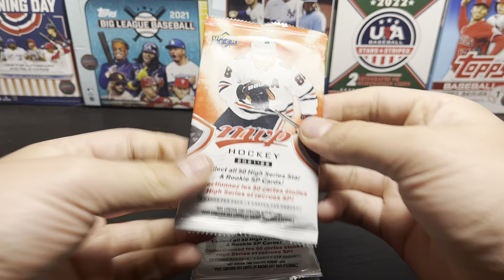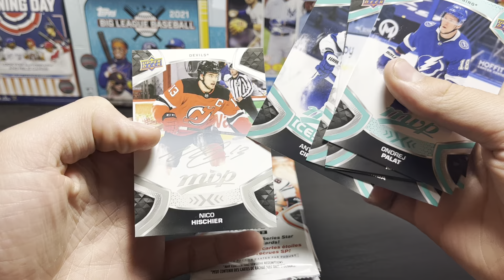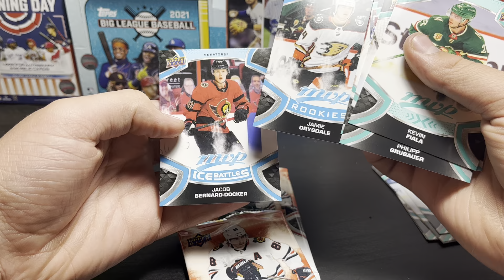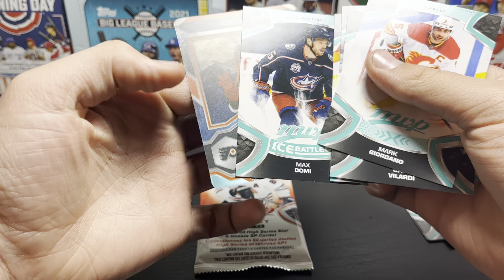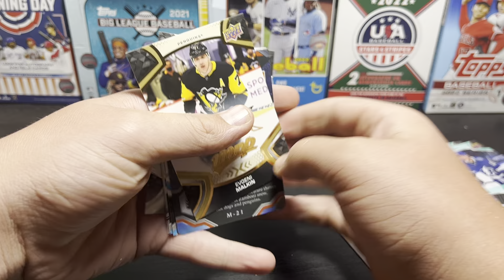2021-22 MVP Hockey Card Box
2021-22  Upper Deck MVP Blaster Box